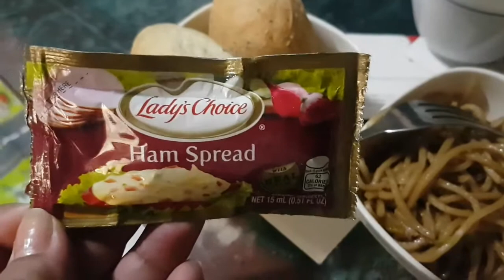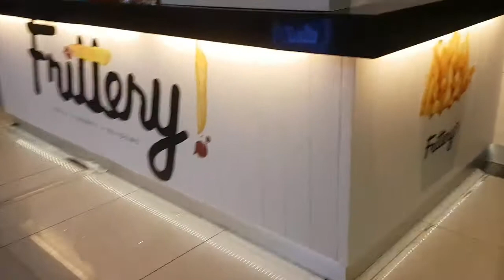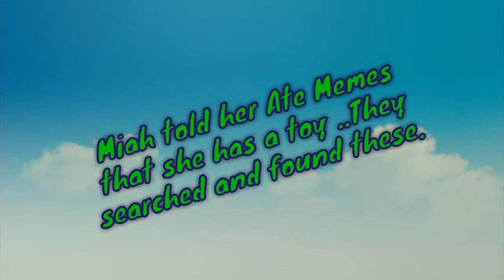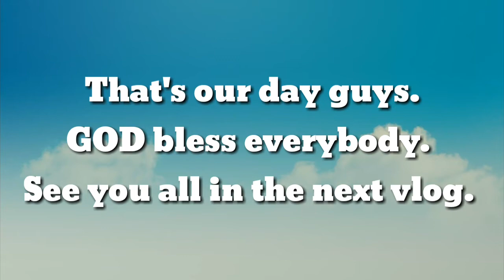Pinas Vlog - Home sweet home ( September 7, 2017-Vlog)Jesse Quetz